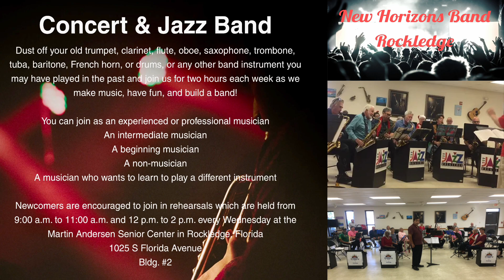Leap Frog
Rockledge New Horizons Jazz Band.